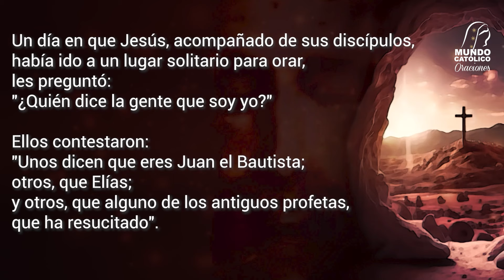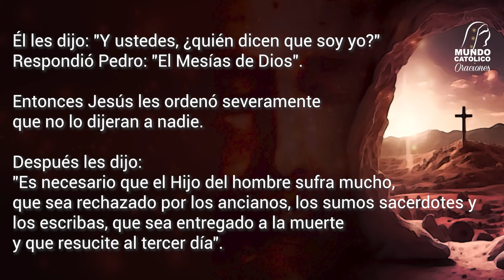Evangelio del Viernes 27 de septiembre 2024 - ¿Quién es para ti Jesús?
Viernes de la XXV Semana del Tiempo Ordinario

¿Quién es para ti Jesús?

Cuenta CitiBanamex
Sucursal 7003
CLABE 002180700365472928